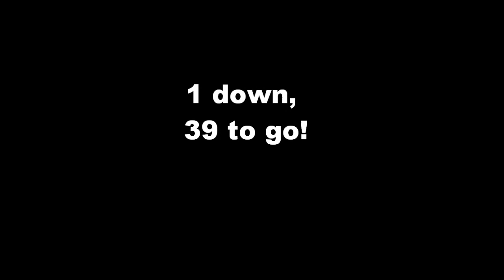Angie Reads: PDL Day 1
Angie the Anti-Theist taking Rick Warren's "40 day spiritual journey" by reading The Purpose Driven Life (which should totally have a fucking hyphen between the words purpose and driven). ;
Let the mockery and scorn commence!